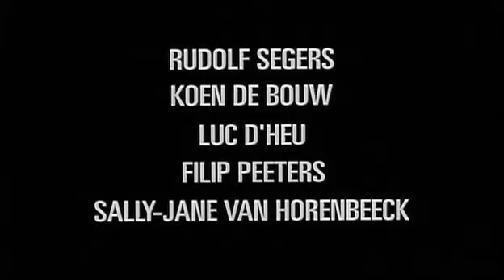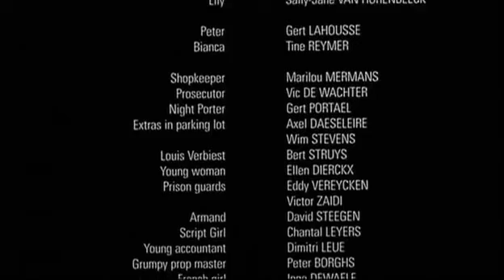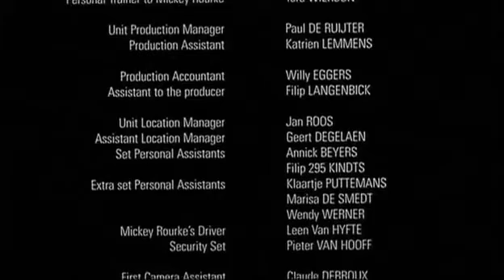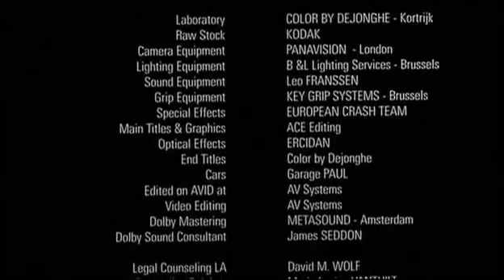Shades - Shades (Belgique, 1999)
Le titre Shades dans Shades.